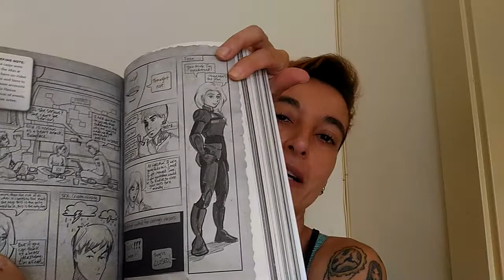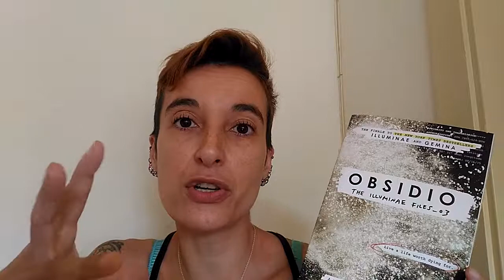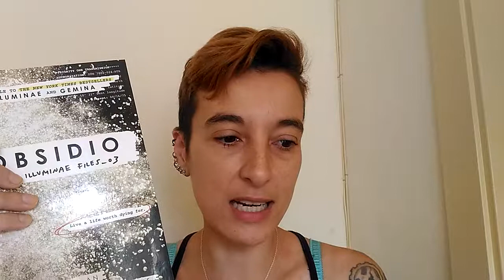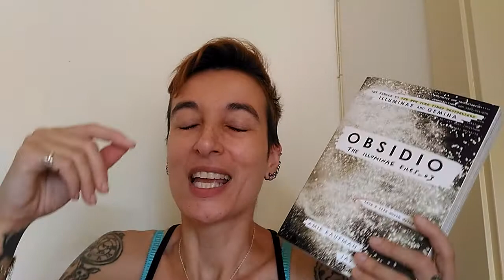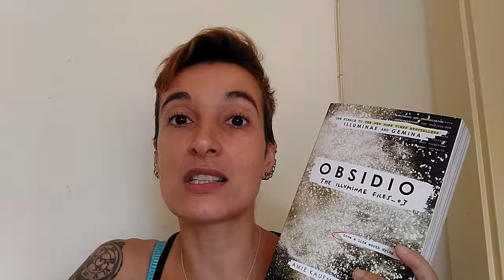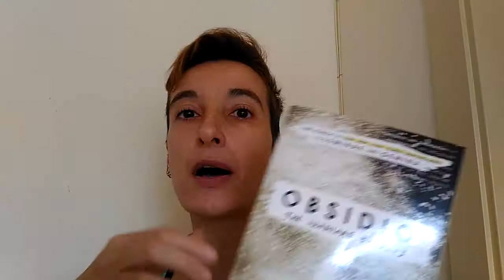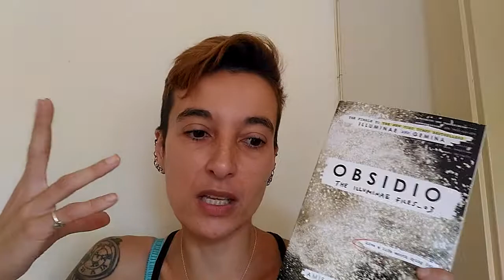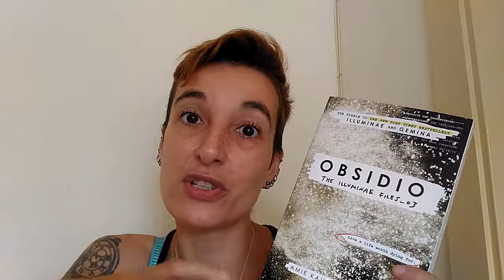Review of "Obsidio" by Amie Kaufman & Jay Kristoff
Kady, Ezra, Hanna, and Nik narrowly escaped with their lives from the attacks on Heimdall station and now find themselves crammed with 2,000 refugees on the container ship, Mao. With the jump station destroyed and their resources scarce, the only option is to return to Kerenza—but who knows what they'll find seven months after the invasion?

Meanwhile, Kady's cousin, Asha, survived the initial BeiTech assault and has joined Kerenza's ragtag underground resistance. When Rhys—an old flame from Asha's past—reappears on Kerenza, the two find themselves on opposite sides of the conflict.

With time running out, a final battle will be waged on land and in space, heroes will fall, and hearts will be broken.